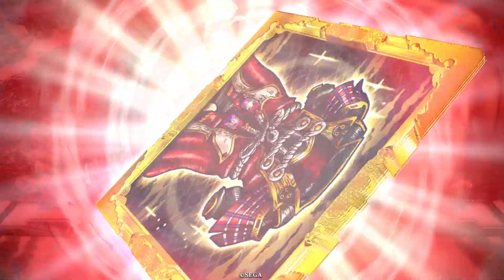20240310英傑大戦松永久秀三好長逸賈詡vs袁紹文醜松平元康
一騎当千関羽好きなんですけど自分が使うと全く勝てません
やっぱり松永がしっくりきます